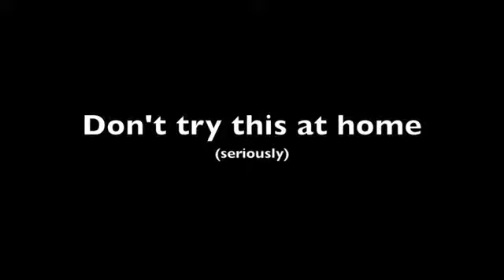Most Dangerous Ways To Open a Bottle of Wine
If you ever want to get dangerous you can try opening a bottle of wine using these tactics.